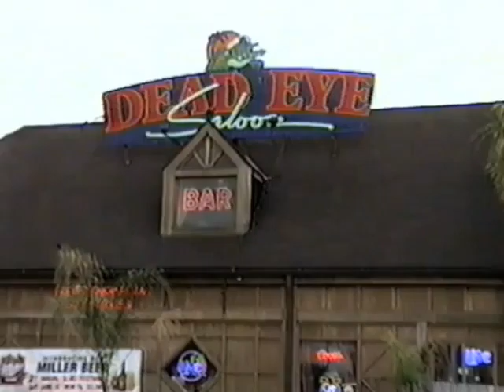Last Day at Dead Eye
Farewell Baltimore